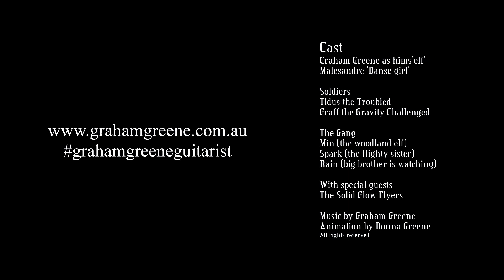Graham Greene - The Danse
A rocked up arrangement of Saint-Saëns' Danse Macabre, set to an entertaining blend of 3D animation and live action. Fun to record, and fun to make!